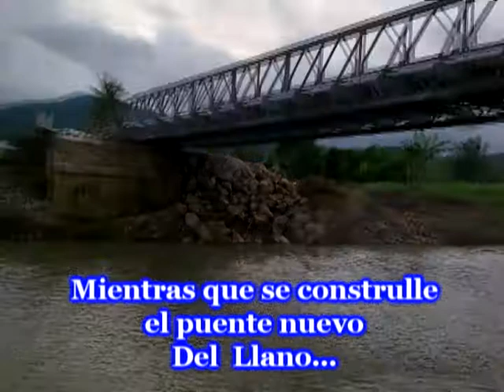EL LLANO: Tromba el LLANO - DOCUMENTAL -- DG--